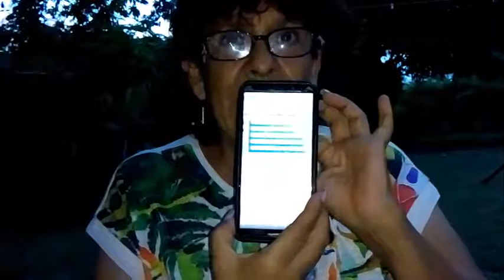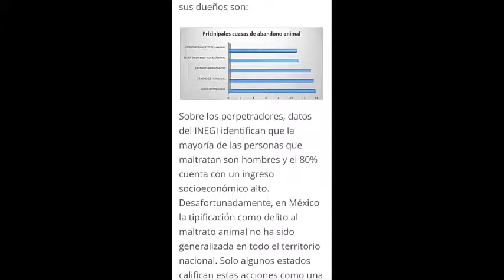Diana Moreno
Amigos de COLIMAPM, la señora Diana Moreno, rescatista de perros xoloitzcuintle, nos habla sobre el maltrato animal